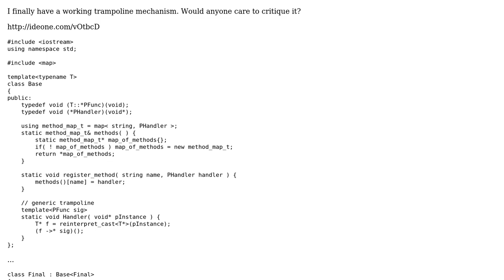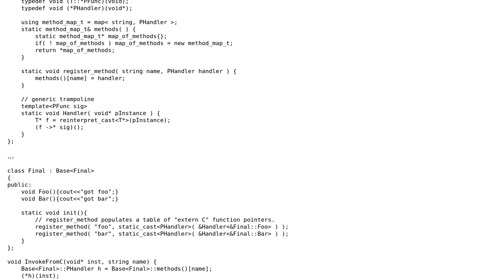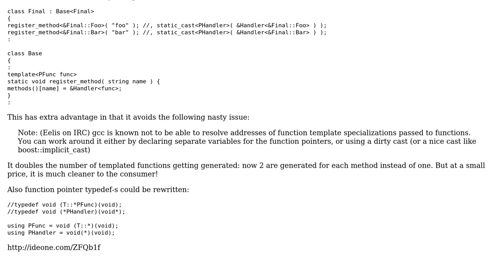Static to Instance method trampolining with templates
With thanks & praise to God, and with thanks to the many people who have made this project possible! You are responsible for your own actions.